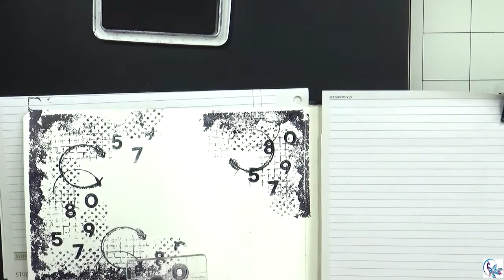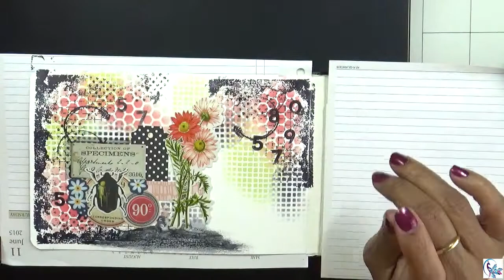Mini Art Journal Page using stencils and stamps.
I enjoyed creating this fun art journal page using stamps, stencil and stickers.

You can see in - Instagram - peacockwaycrafts.